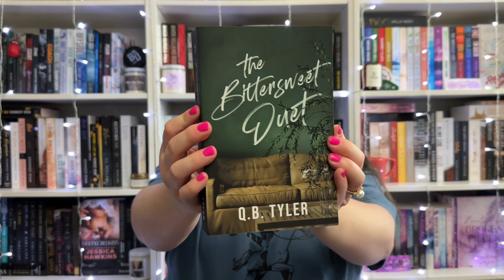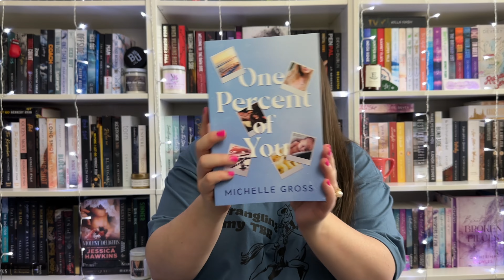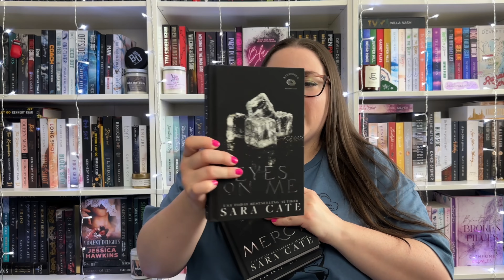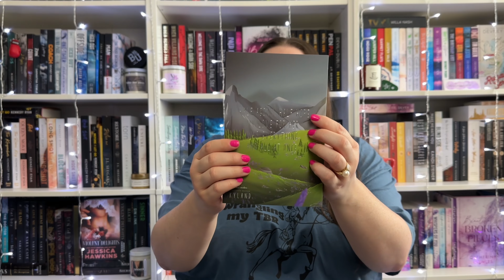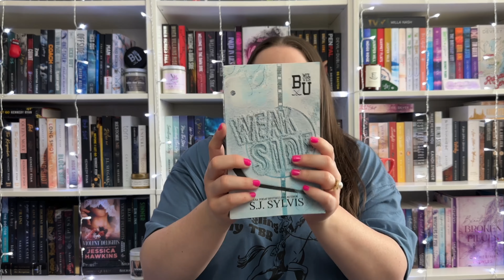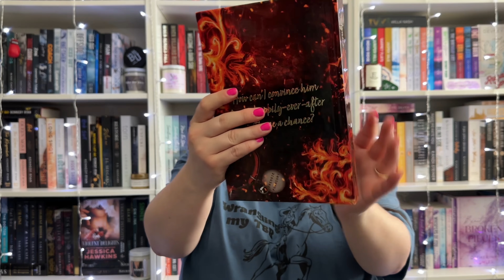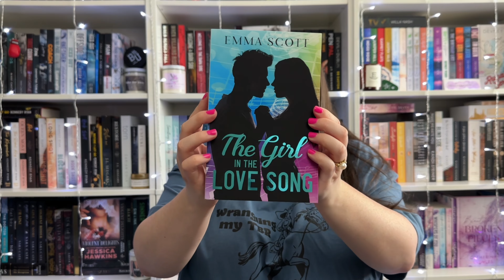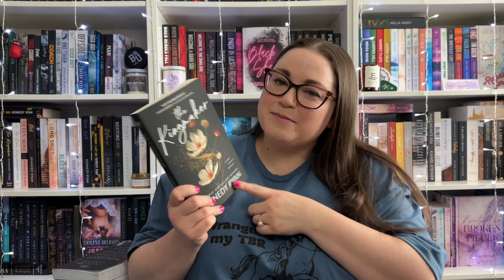Summer Book Haul | 50+ romance book haul!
Here today with a summer book haul of 50+ romance books! Books I picked up at a recent book signing, book mail, special editions, etc! Let me know if you have read any of these or a recent book you hauled. I’d love to chat in the comments.

Books Mentioned:
Bittersweet Duet, QB Tyler
Steel King, Devney Perry
Beautifully Cruel, JT Geissinger
Our Finest Hour, Jennifer Millikin
A Chance Encounter, Nikki Ash
One Percent of You, Michelle Gross
Golden Wings & Pretty Things, Kayleigh King
Daddy’s Angel, KA Knight
Mafia Mistress, Mila Finelli
Mafia Darling, Mila Finelli
Charming Your Dad, Sarah Blue
The Calamity, Jennifer Millikin
A Kingdom of Stars and Shadows, Holly Renee
The Frat Boy, Nikki Sloane
All the Little Lies, SJ Sylvis
Eyes on Me, Sara Cate
Give Me More, Sara Cate
Mercy, Sara Cate
Forsaken Trail, Devney Perry
Fallen Jester, Devney Perry
Tryst Six Venom, Penelope Douglas
Travis, Mia Sheridan
Kyland, Mia Sheridan
Juniper Hill, Devney Perry
Garnet Flats, Devney Perry
Tattered Stars, Catherine Cowles
Beautifully Broken Pieces, Catherine Cowles
Reckless Memories, Catherine Cowles
Into the Tide, Laura Pavlov
Business or Pleasure, Rachel Lynn Solomon
Dangerous King, Sienna Snow
Weak Side, SJ Sylvis
On Thin Ice, LA Cotton
Crimson River, Devney Perry
My Rogue to Ruin, Erica Ridley
Love Me Today, AL Jackson
Forbidden Hearts, Corinne Michaels
Xeni, Rebekah Weatherspoon
Jingle Wars, Veronica Eden and Maren Moore
Transcendence, Shay Savage
Ignite, Melanie Harlow
Bittersweet Memories, Catharina Maura
The King’s Spinster Bride, Ruby Dixon
The Half Orc’s Maiden Bride, Ruby Dixon
Meet Your Match, Kandi Steiner
Love Unexpected, QB Tyler
The Girl in the Love Song, Emma Scott
Indigo Ridge, Devney Perry
Rewrite Our Story, Kat Singleton
Under the Stars, Laura Pavlov
The Wrong Bride, Catharina Maura
The Unwanted Marriage, Catharina Maura
The Kingmaker, Kennedy Ryan

Book Boxes mentioned:
FitTeacherRachel
The Last Chapter Bookshop
The Bookaholic Book Box
Bookish Box
Steamy Lit Box
Cover to Cover Book Box
Eternal Embers
Belle Book Box
Hello Lovely Box
Dark & Quirky
Beyond the Pages (Australia based)

Join Book of the Month (get your first hardcover for $5)